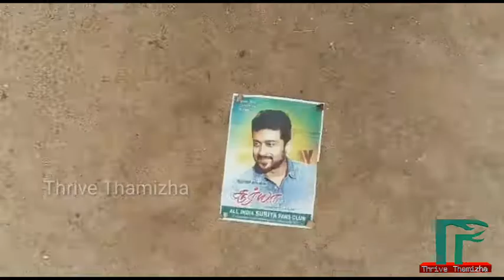Madurai Surya Fans